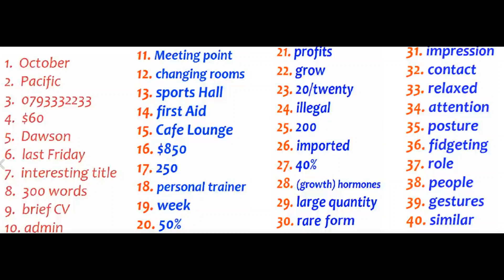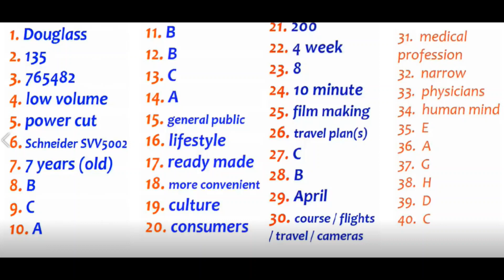May 4 Listening Answers